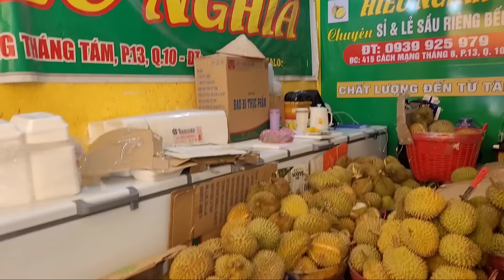SẦU RIÊNG HIẾU NGHĨA MỚI NHẤT: CUỐI TUẦN ĐÔNG KHÁCH.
- Địa chỉ bán: 415 CMT8 P.13 Q.10
- Giờ bán: Sáng 9h - 22h hằng ngày
- Điện Thoại Người Bán: 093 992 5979
- Giá: Từ 90k/kg - 220k/kg